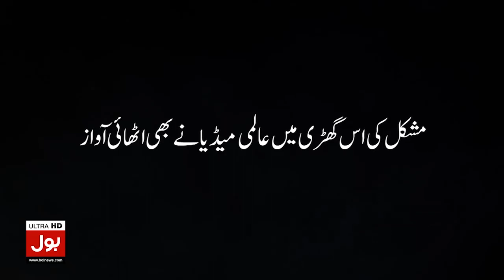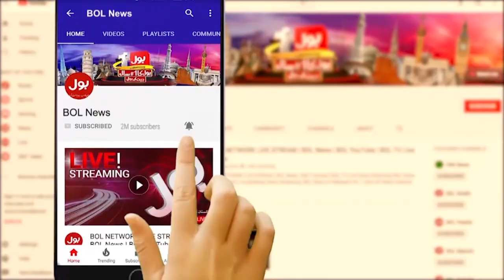Hukumat se Muzakarat nahi hongay - Fawad Chaudhry Ka Bara Elan